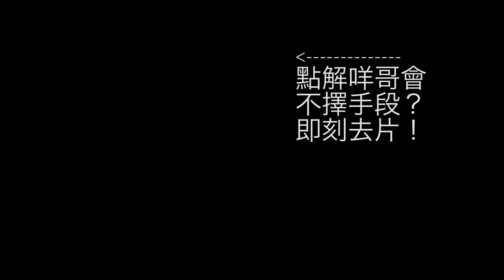一齊玩：狂奔嘉年華 Crazy Turf【預告版】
一齊玩：狂奔嘉年華 Crazy Turf【完整版】

骰玩一定玩,
狂奔嘉年華 ,一齊玩,
狂奔嘉年華一齊玩, Board game,
狂奔嘉年華  Board game,
Crazy Turf,  一齊玩,
Crazy Turf 一齊玩, Board game,
Crazy Turf Board game,
Crazy Turf, Gaming, 桌遊,